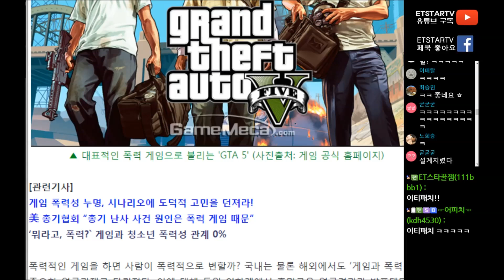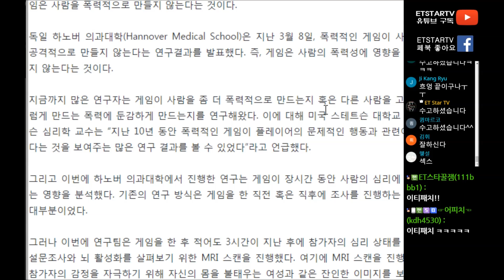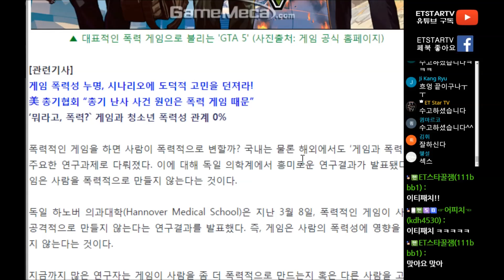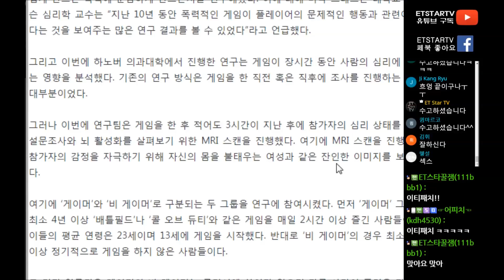[이티]이티패치) 게임과 폭력성은 무관하다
폭력성이 넘치는 사람들은 게임을 해서가 아니라 그냥 그 사람이 문제인겁니다.